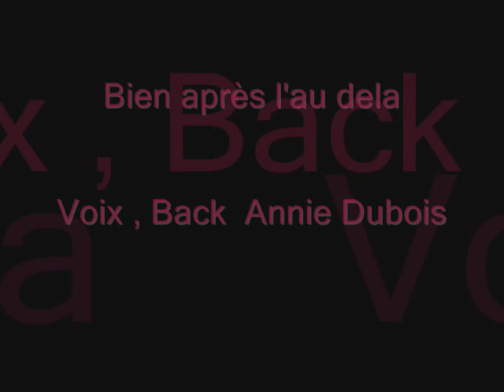Bien après l'au dela.wmv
Voix et Back Annie Dubois